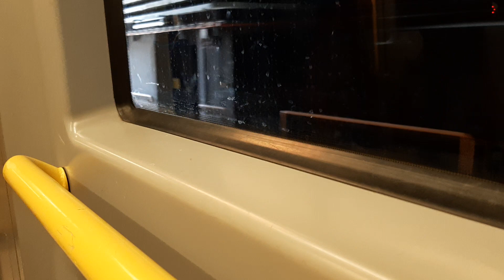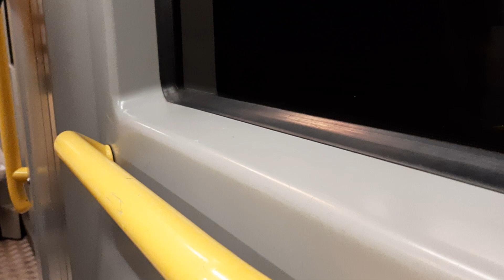U-Bahn Linie U4 Typ V Pilgramgasse➡️Karlsplatz in Wien